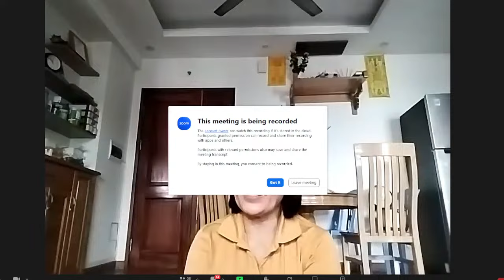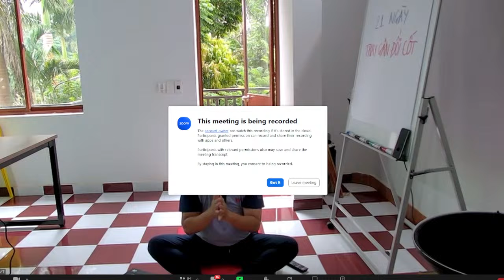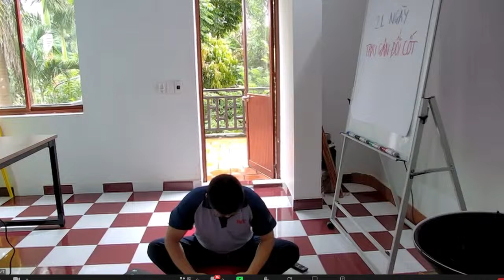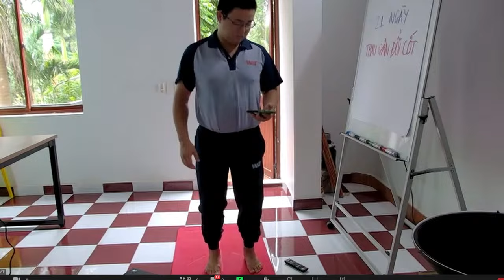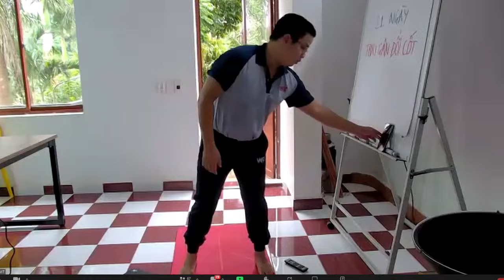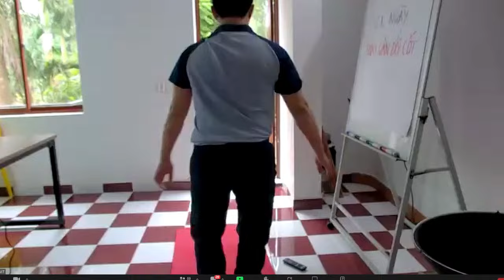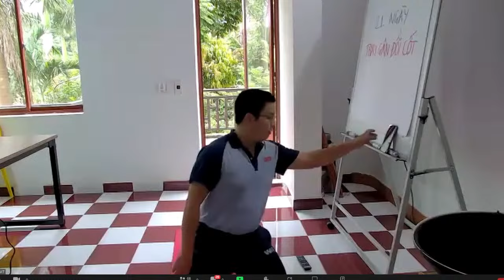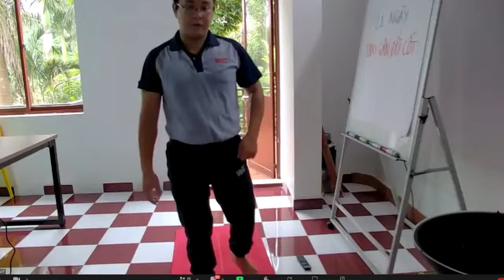Hành trình 21 Ngày Thay Gân Đổi Cốt - Ngày thứ 21 - Buổi trưa (11h45-13h)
❓Vậy làm sao để nhận dạng được Công đức - Phước đức?
❓Dày mỏng ra sao?
❓Cách tích tạo như thế nào?
❓Để có cuộc đời giàu toàn diện, chúng ta cần làm gì?
Thấu suốt Nhân Tốt
Thấu suốt Duyên Lành
Thấu suốt Quả Như ý
Thấu suốt Nhân-Duyên-Quả để đơn giản hiện thực hoá những mong muốn tốt đẹp, xin phép được lan toả khoá học mà E rất TÂM ĐẮC và nhận được nhiều GIÁ TRỊ trên hành trình đi tìm con đường đồng hành cùng con. E xin gửi đến BA MẸ, QUÝ THẦY CÔ GIÁO cùng vào hưởng thụ học tập để đồng hành cùng sự phát triển và trưởng thành của con cũng như của thế hệ tương lai ạ.
💖💖Trân trọng biết ơn cả nhà đã đón nhận và lan tỏa lớp học này đến người thân, bạn bè để giúp mỗi gia đình, mỗi cha mẹ, mỗi em bé có cơ hội hạnh phúc, an vui trên hành trình cùng bé yêu khôn lớn, để mọi tiềm năng trong con được khai phóng.